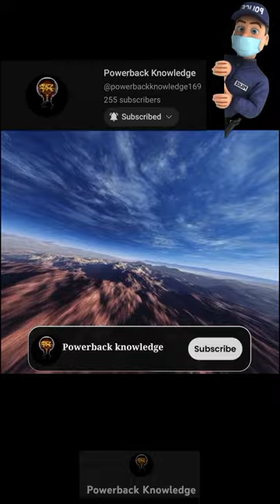Tiltepec village : जहां हर इंसान, पशु-पक्षी अंधा है।😲👨‍🦯👩‍🦯🤯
power back knowledge (PBK)

Hitesh gohil